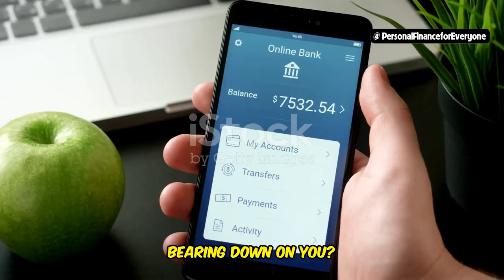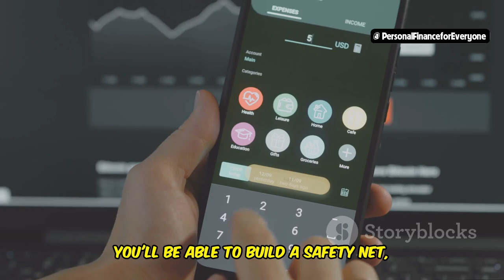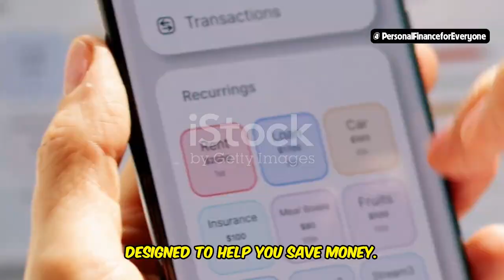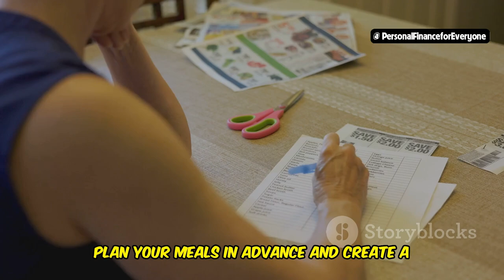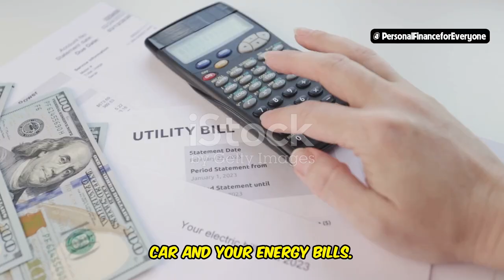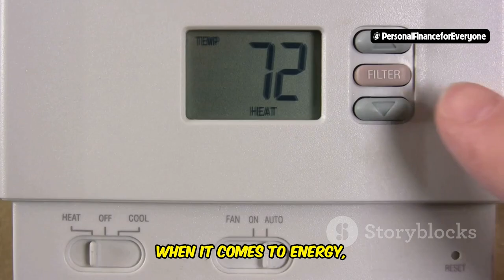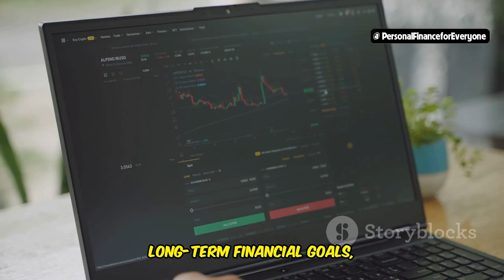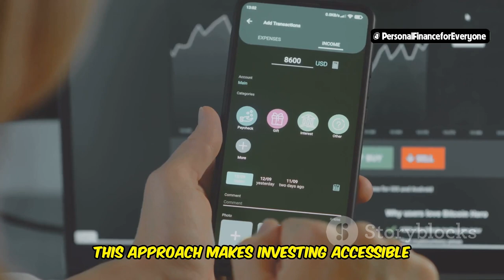How to Save Money Smartly Without Cutting Costs?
Are you looking for smart ways to save money without sacrificing your lifestyle? In this video, we’ll show you how to save money effectively by optimizing your spending rather than cutting costs. Discover money-saving tips that can help you achieve your financial goals faster, whether you’re trying to save money fast or save money with low income. Learn easy ways to save money on everything from car maintenance to energy bills, and explore money-saving hacks that make a big difference. We’ll also discuss how to invest wisely to grow your savings even more. If you’re ready to take control of your finances with these smart ways to save money, this video is for you!

OUTLINE:
00:00:00 Tired of Living Paycheck to Paycheck?
00:01:50 Save Smart, Don’t Cut Corners!
00:02:23 Make it Invisible, Make it Happen!
00:02:51 Apps, Rewards, and Hacks!
00:03:22 Shop Smart, Eat Well, Save Big!
00:03:53 Negotiate Like a Pro!
00:04:20 Car and Energy Savings!
00:06:55 Investing for a Brighter Future!
00:09:33 Your Journey to Financial Freedom Starts Today!
00:10:03 Share Your Success, Inspire Others!
00:10:30 Let's Get Started!